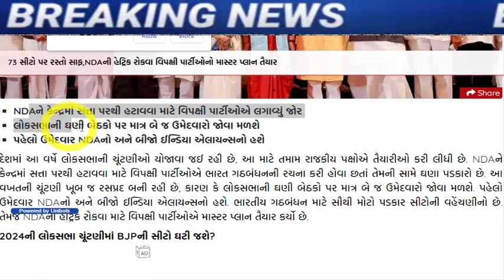મોદી નો સફાયો નક્કી, આવ્યા મોટા સમાચાર, Gujarat_News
73 સીટો પર રસ્તો સાફ,NDAની હેટ્રિક રોકવા વિપક્ષી પાર્ટીઓનો માસ્ટર પ્લાન તૈયાર

ShaktiSinh Gohil said people who were hero in congress became zero after changing the party

Kejriwal Will Hold A Rally On January 7 In Support Of MLA Chaitar Vasava

Shankarsinh Vaghela congratulated the Gujarat government because of the liquor ban.

AAP supports Adivasi Honkar rally of Congress in Dediapada

Decision to remove liquor ban by back door in Gujarat is deadly and sad', says Congress state president Shaktisinh Gohil

AAP MLA from Dediyapada appears before police, complaint registered against MLA Chaitar Vasava for beating up forest department employee

bharuch-news-aap-wanted-mla-chaitar-vasava-to-contest-loksabha-election-says-italia

dediapada-aap-mla-chaitar-vasava-case-wife-varsha-vasava-allegation-bjp

ishudan-gadhvis-big-statement-on-chaitar-vasava-issue-said-bjp-is-plotting-against-tribals

gujarat-bjp-big-political-game-on-aap-gujarat-mla-chaitar-vasava-fir-latest-news

meeting-between-shankar-singh-bapu-and-prime-minister-modi-at-the-airport.

hardik-patel-letter-to-agriculture-minister-on-cotton-price-issue

ex-chief-minister-on-gujarat-paper-leak-scam-on-gujarat-bjp-government